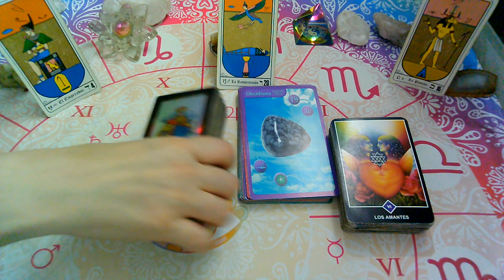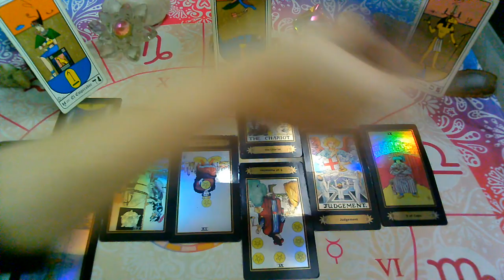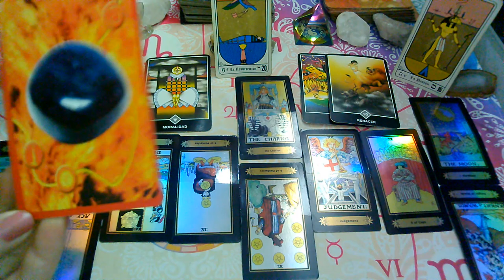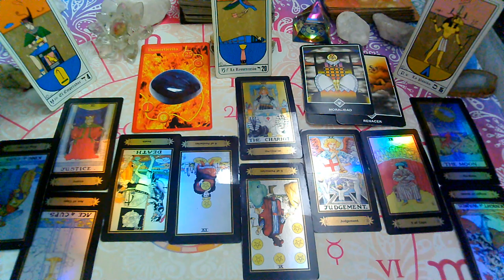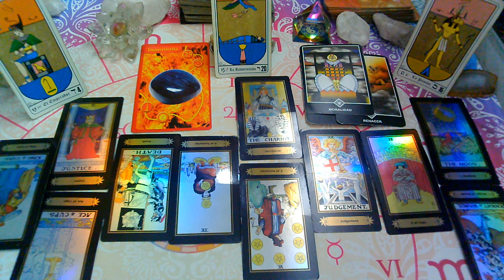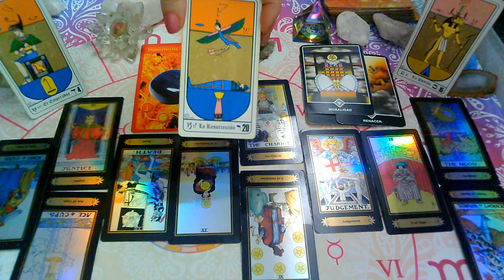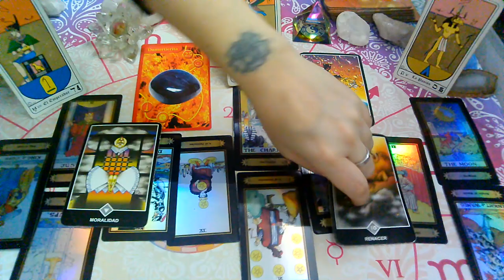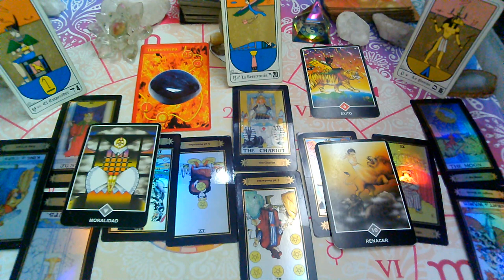JULIO 2020*SAGITARIO*♐"alma, llama gemela"😍"EX PAREJA" Que siente?Que piensa?Que hará?(2da Quincena)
💜FanPage FACEBOOK :
@Supernova tarot

Creative Commons.